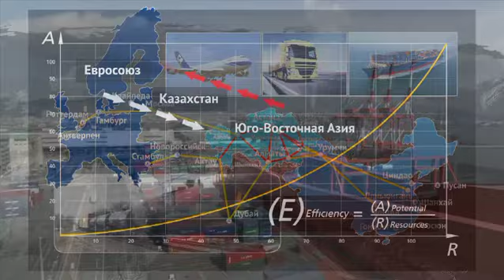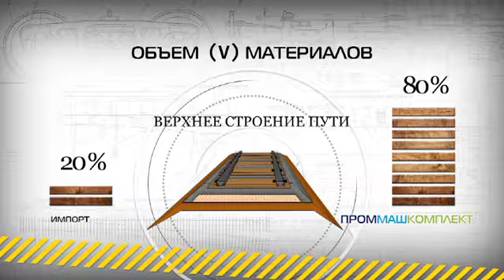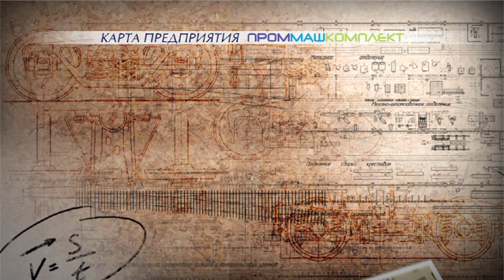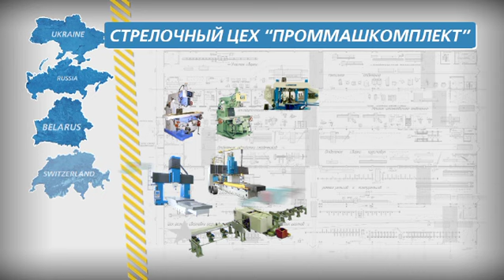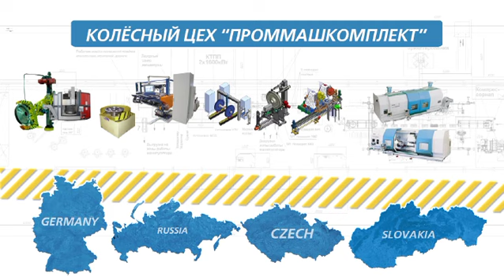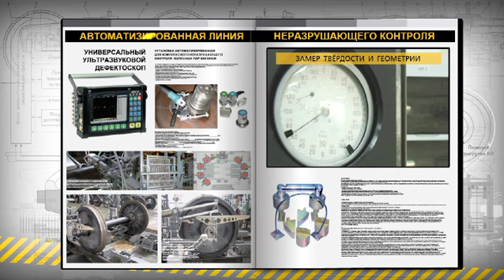Prommashkomplekt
Экибастузское предприятие по производству высокоскоростных стрелочных переводов и ЖД колес